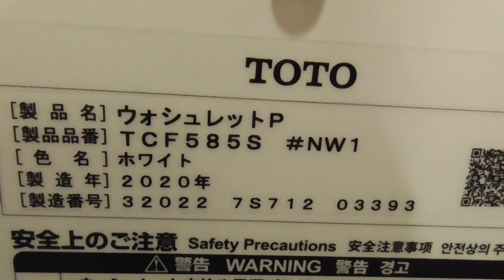ユニバース 五所川原東店 男性トイレ（青森県・五所川原市） WC Japanese Toilet